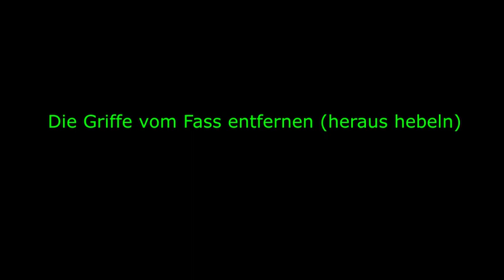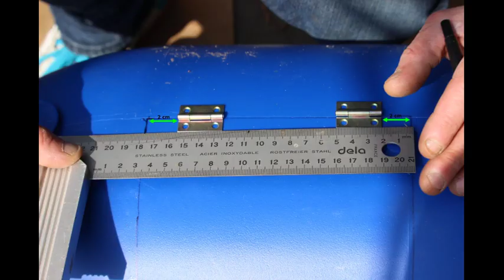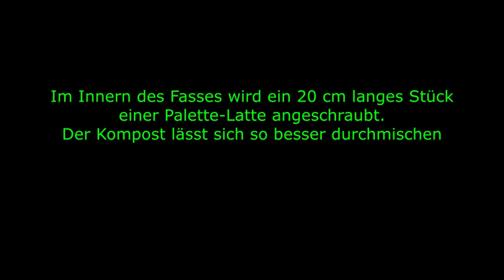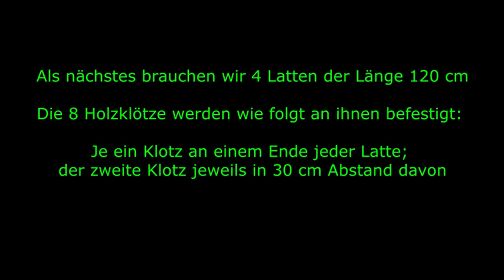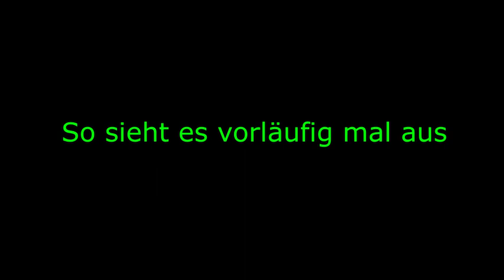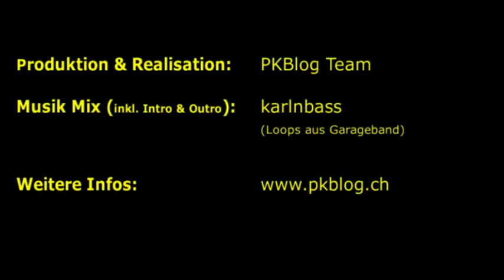Trommelkomposter selber bauen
Schon sein Name klingt spannend. Trommelkomposter heisst der Komposter, der einen Hauch von Musik und Rhythmus in die Kompostzubereitung zu bringen scheint.
Vielleicht hörst du heute zum ersten Mal vom Trommelkomposter. Das ist nicht aussergewöhnlich, denn der Trommelkomposter ist vor allem in den USA verbreitet.
Bevor du dir einen Trommelkomposter baust, musst du natürlich wissen, ob er für deine Bedürfnisse geeignet ist.

Wir wollen mit diesem Kanal unsere Passion für die Permakultur mit dir teilen. Anhand von praktischen sowie handwerklichen Tutorials, Interviews, Entdeckungsvideos und vielen weiteren Angeboten, hoffen wir, dass du neue Ideen sammelst, die du auf deinem Weg mitnehmen kannst. Viel Spass beim Entdecken!

▬ Über Permakultur ▬▬▬▬▬▬▬▬▬▬▬▬

Permakultur ist viel mehr als nur ein Hobbyfach für Öko-Gärtner. Indem du Prinzipien der Permakultur umsetzt, öffnest du selber Türen des Lebens, die in unserer Konsumgesellschaft leider oft verschlossen bleiben.